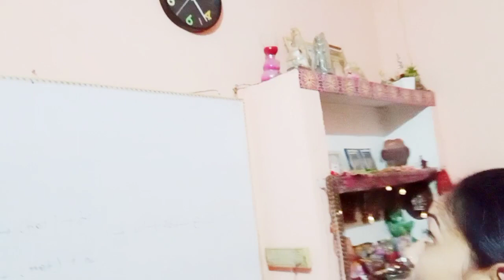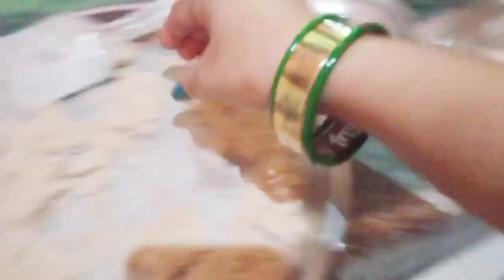🤷‍♀️इतने दिनों बाद टाइम मिला ये सब दिखाने का।। Bussy Routine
Aap log thoda support karo aapke thode se support ki jaroorat hai mujhe karoge na plz🙏🙏🙏🙏🙏🙏🙏🙏🙏🙏🙏🙏🙏🙏🙏
pura vlog dekhna bahut hi interesting vlog hai guys🙏